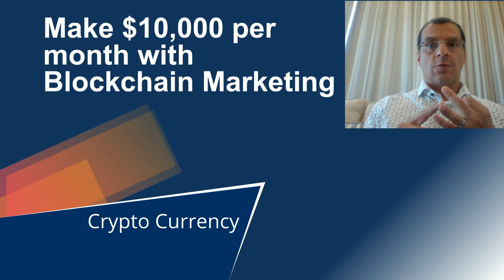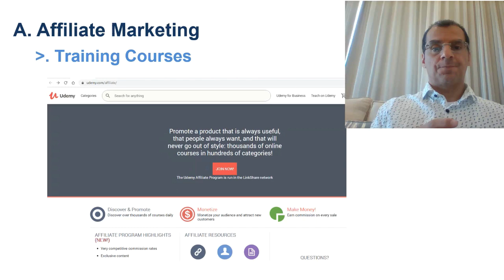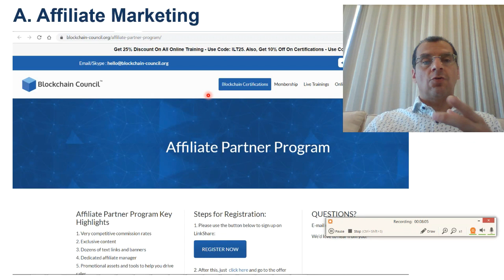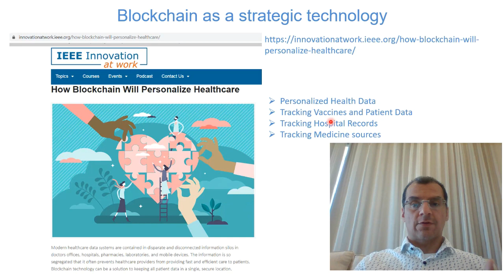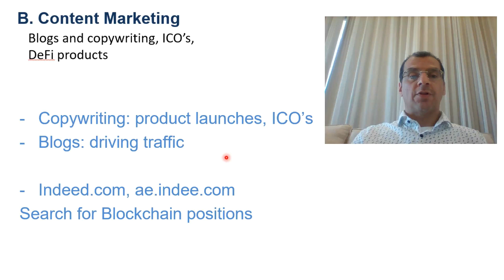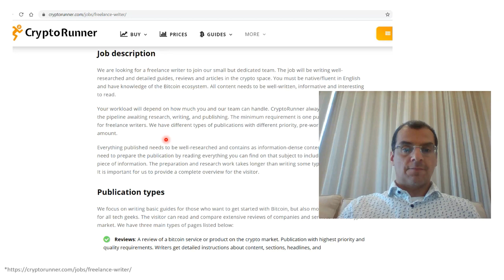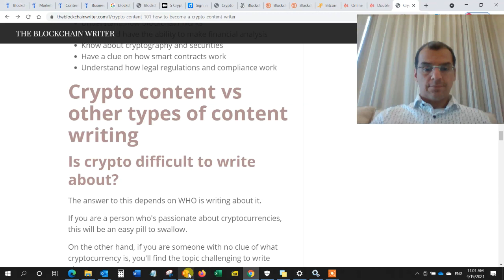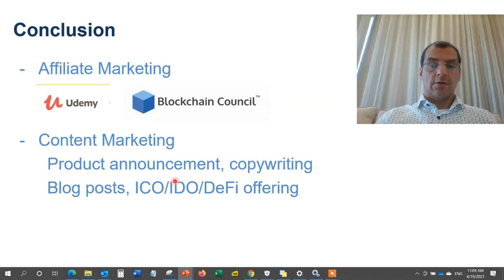How to earn 10,000 per month with Blockchain Marketing - No technical skills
In this video I explain how to earn $ 10,000 per month with Blockchain Marketing.  I explain two options on how to start:
- Blockchain Content Marketing

Each option has its own steps.  Results can vary and depend on the effort you put in.

B. Content Marketing

Persuasive Copywriting Book by Andy Maslen:

Please note that results may vary and depend on the effort you put in.  It will require some work and effort to be invested especially in the beginning to get results. Having a website with high traffic and an email list will increase your chances by 10x to reach the 10k per month target.